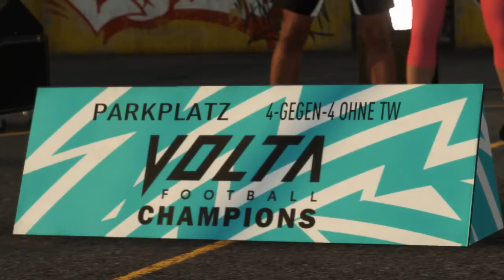FIFA 20 VOLTA Story ⚽ #02 - RÜCKSCHLAG im FINALE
▶ ZUM VIDEO

In der zweiten Folge vom Volta Story Modus muss J10 einen harten Schlag einstecken.

Titel: Fifa 20
Genre: Fußballsimulation
Entwickler: EA Canada
Publisher: Electronic Arts
Plattformen: PlayStation 4, Xbox One, PC, Nintendo Switch